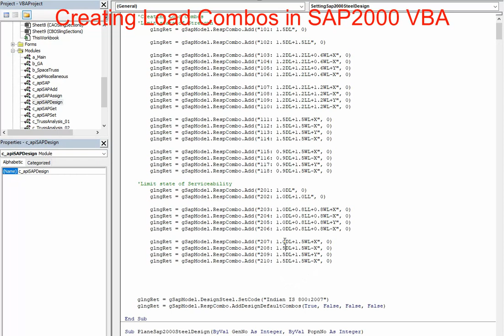Creating Load Combinations in SAP 2000 through VBA